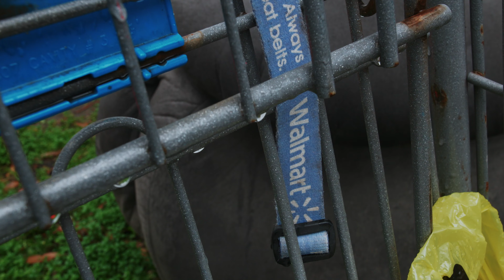Sensi and Charlie - Peep Game | ShotBy